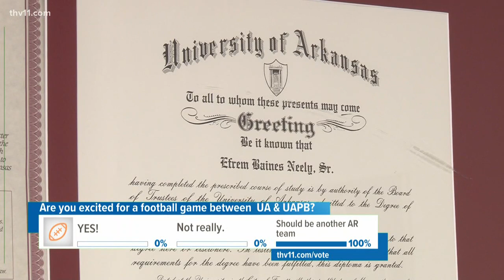Razorbacks to play UAPB, 1st in-state game in decades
The last time the Arkansas Razorbacks took on an in-state football team, it was 1944.

YouTube thumbnail image provided by Associated Press